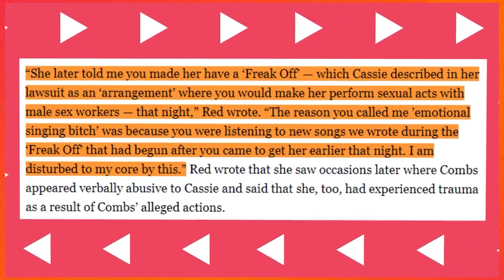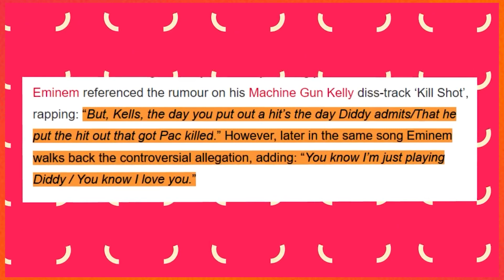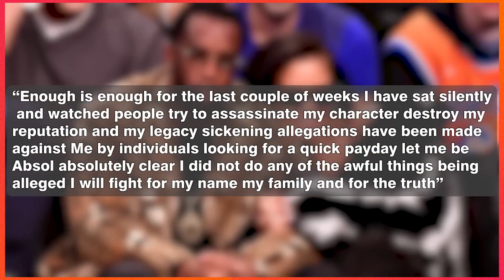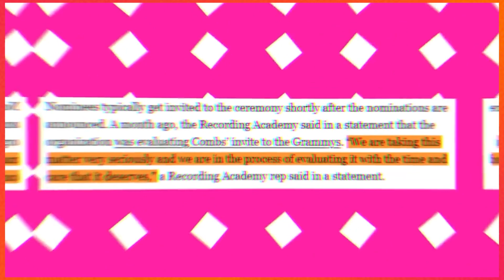BREAKING: Diddy LOSES IT After Being OFFICIALLY Canceled..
In recent years, Sean "Diddy" Combs has been trying out a new name, "Brother Love." However, it's important to know that he's had some serious trouble with violence going way back to the 1990s. Now, 2024 seems to be a tough year for him, as it's rumored that the Hollywood industry is going to be a rough place for him. With many artists and celebrities coming out to expose Diddy over the years, the story is that Diddy seems to be afraid that he would have to face the consequences of his alleged actions.